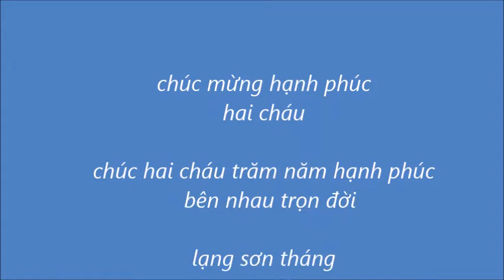Nắng hồng quê hương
Ngày vui của đại gia đình chú dì  Đông Tâm ( lạng sơn 6-7/11/2021 )